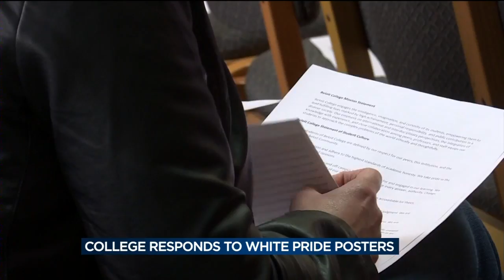Beloit College holds campus conversation after white pride posters found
The president of Beloit College hosted a Conversation with the President Friday to discuss issues on campus after someone put up white supremacist posters. News 3's Jenna Middaugh reports.